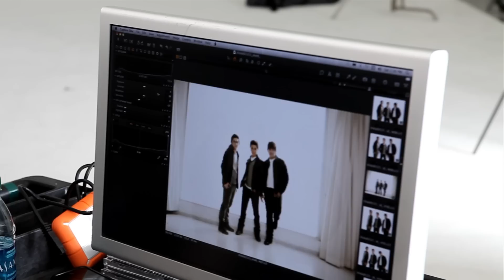Il Volo - Photoshoot Behind The Scenes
Music video by Il Volo performing Photoshoot Behind The Scenes. (C) 2011 Geffen Records